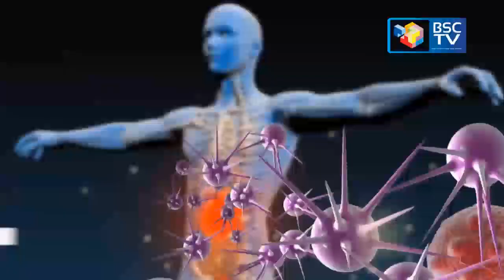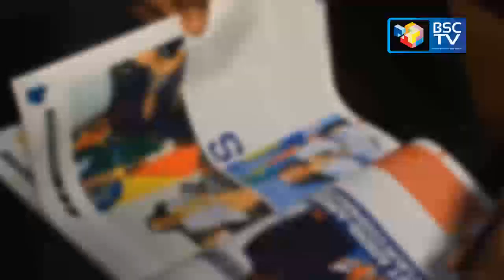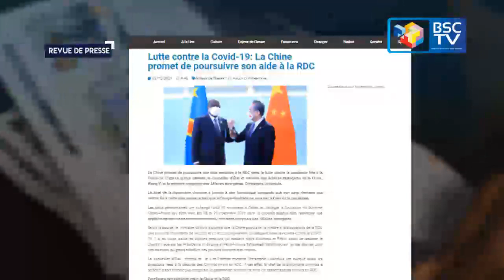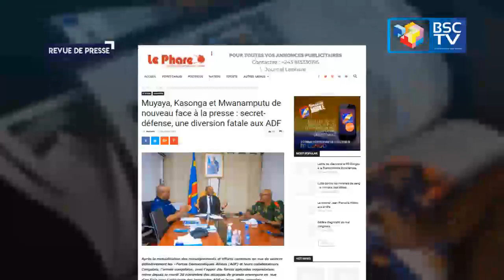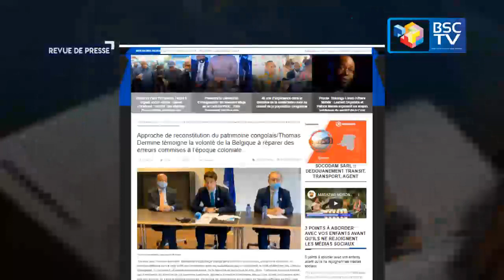INFOS RDC: JT ET REVUE DE PRESSE DU 02/NOVEMBRE/2021 (BSC TV)